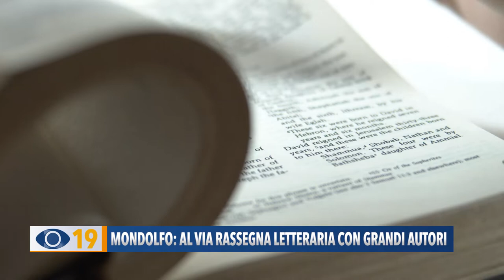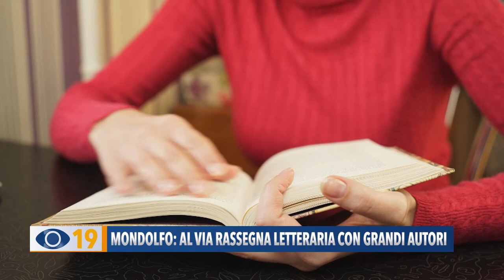Mondolfo: al via rassegna letteraria con grandi autori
Da Marino Bartoletti a Teo Teocoli e Umberto Galimberti. Il Comune di Mondolfo lancia la rassegna “Come un libro all’aperto”. 8 appuntamenti con autori di spicco del panorama italiano: il 25 giugno la cittadinanza onoraria al cantautore Francesco Guccini che presenterà il suo ultimo libro.